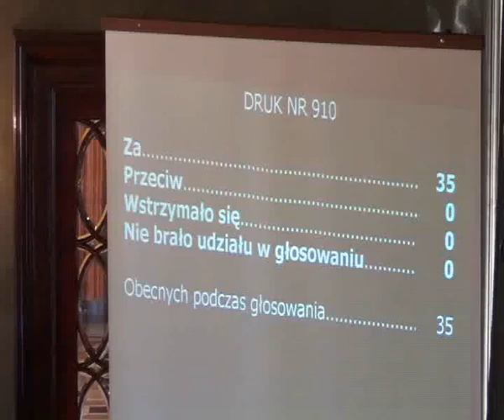RMK_26-09-2012_33 Skład Komisji Nagród Miasta Krakowa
Skład Komisji Nagród Miasta Krakowa

Projekt Przewodniczącego Rady Miasta Krakowa - druk nr 910.